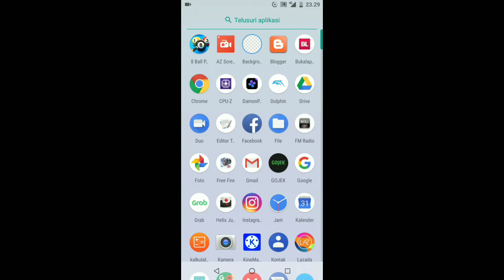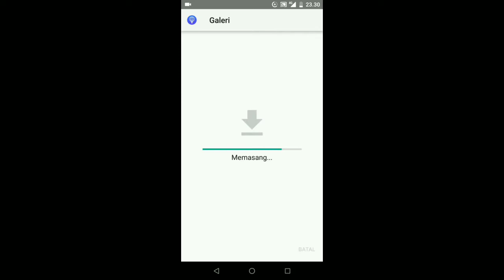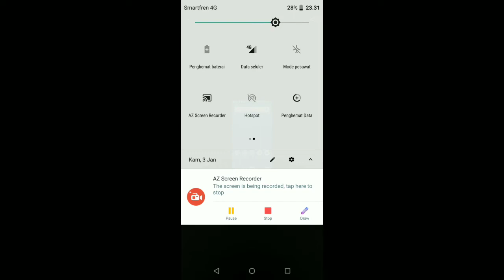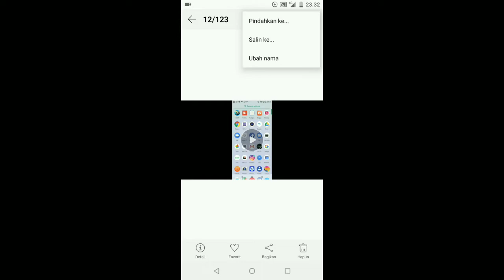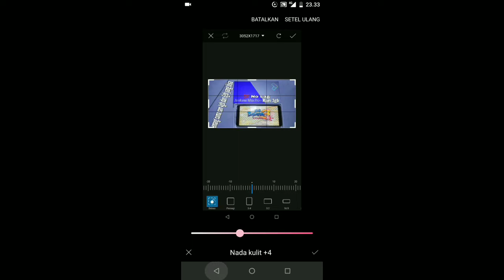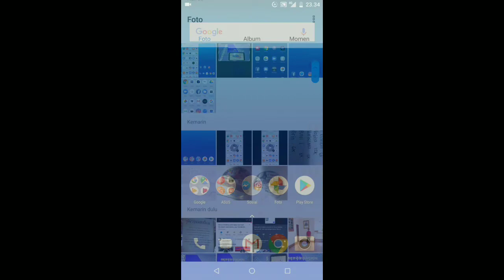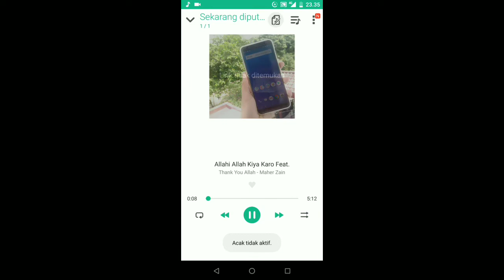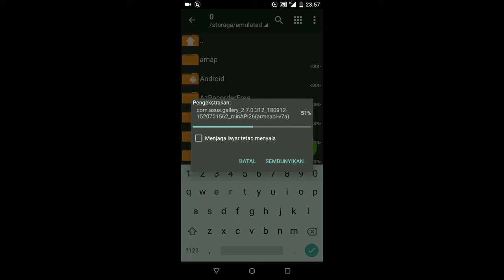How to get and install Asus gallery and Asus music official on Asus Zenfone max pro M1 and M2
Tonton sampai habis karena didalam video saya akan memberi tahu password-nya
Bantu saya untuk memajukan channel ini supaya saya makin rajin upload
Tested on asus Zenfone max pro M1